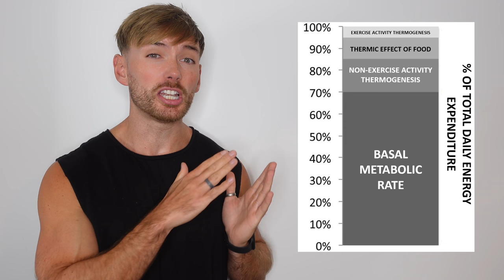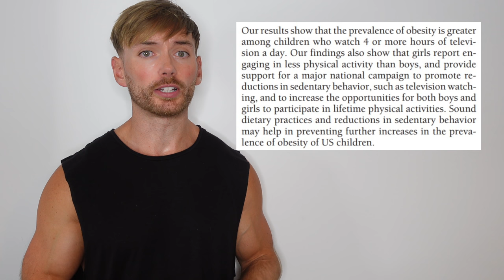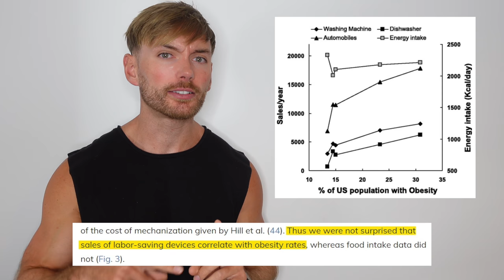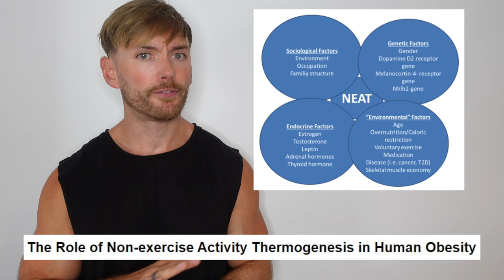What Is Non-Exercise Activity Thermogenesis (NEAT) And Why Is It So Important?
Non-exercise activity thermogenesis is an extremely important, under-discussed and underappreciated concept, both from a weight management and health perspective.

Non-exercise activity thermogenesis is just a fancy term for all movement outside of formal exercise. If running, cycling, swimming, weightlifting etc are classified as sources of exercise activity thermogenesis, non-exercise activity thermogenesis is all other movement. Walking, fidgeting, maintaining posture, carrying, cooking, cleaning, etc. All of these things bundled together make non-exercise activity thermogenesis the largest contributor to total daily energy expenditure that you are in control of on a day-to-day basis.

Let's discuss:
- Why it is so important from a total energy expenditure (calorie burn) perspective, and how it relates to the how much energy we use on a daily basis from the other form of physical activity, exercise
- Why non-exercise activity thermogenesis is trending downwards over time and why this is considered to be a significant contributor to rising obesity rates
- Why non-exercise activity thermogenesis is extremely multifaceted and impacted by a wide number of variables, including leisure time, occupation, local neighbourhood, socioeconomic status and even climate.

References:
- Non-Exercise Activity Thermogenesis (NEAT) and Adiposity
- Role of Nonexercise Activity Thermogenesis in Resistance to Fat Gain in Humans
- Active Transportation to School Trends Among U.S. Schoolchildren, 1969 –2001
- Trends in Physical Activity and Sedentary Behaviors of United States Youth
- Television watching, energy intake, and obesity in US children: results from the third National Health and Nutrition Examination Survey, 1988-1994
- Changes in American children’s time – 1997 to 2003
- The Role of Non-exercise Activity Thermogenesis in Human Obesity
- Nonexercise Activity Thermogenesis In Obesity Management
- Nonexercise activity thermogenesis (NEAT): environment and biology
- NEAT – non-exercise activity thermogenesis – egocentric & geocentric environmental factors vs. biological regulation